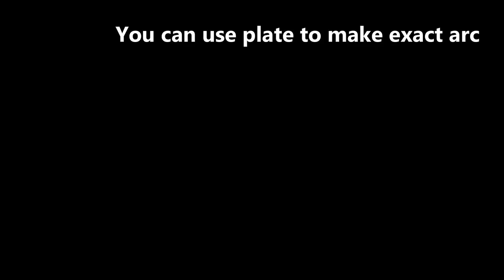DIY paper skeleton | How to make Halloween craft | Paper Plate Skeleton | Kesan Studio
Everyone can try this DIY craft - skeleton using paper plate for this Halloween . Its really a fun craft activity when you do with your kids they will react more and enjoy the occasion.
I got this plate in 1$ shop and that's all spent for this project.
Materials used:
- Paper plate
- Marker
- Knife
- Thread
- Scissors